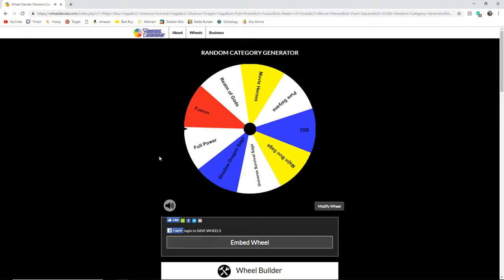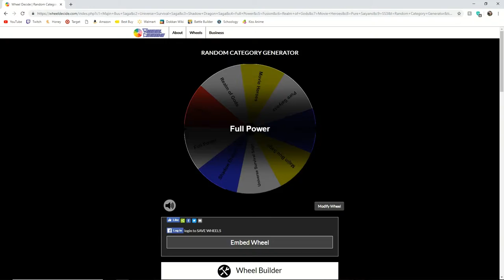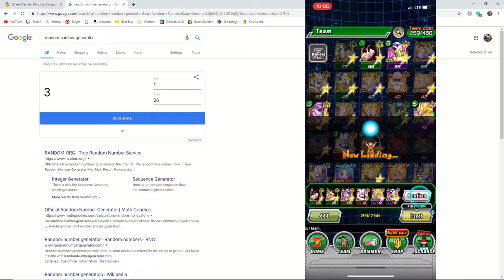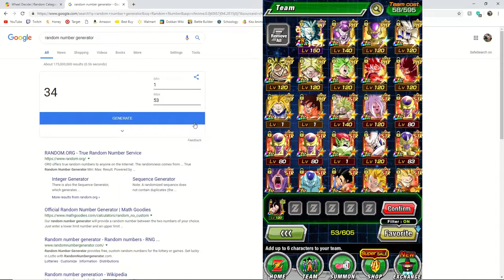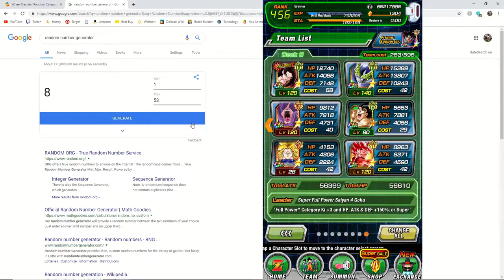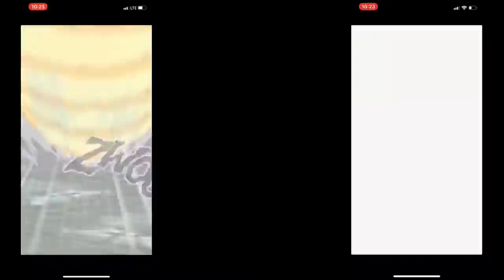Dragon Ball Z Dokkan Battle - Random Category Race 1